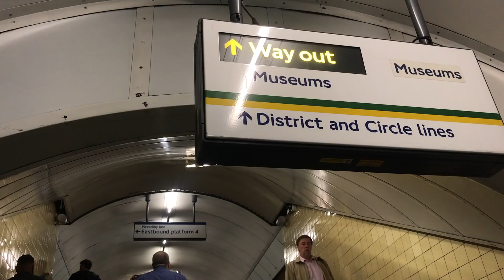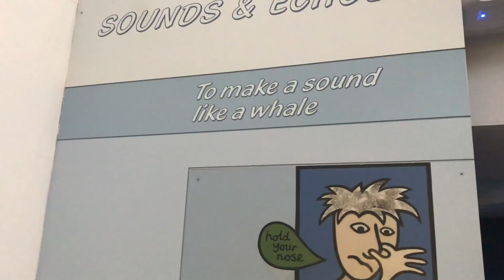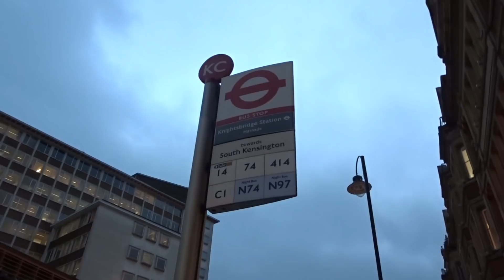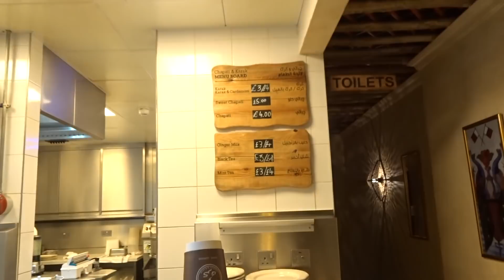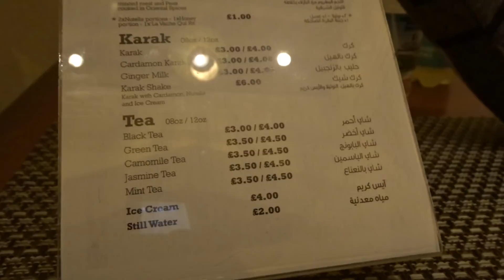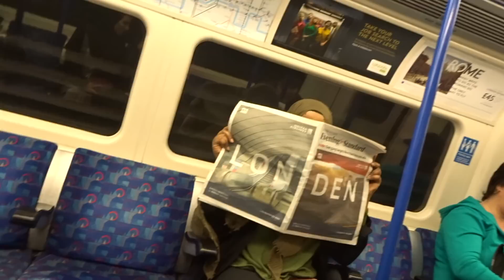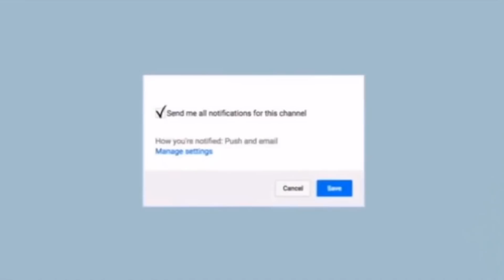CHAPTI AND KARAK | NATURAL HISTORY MUSEUM VLOG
HI GUYS!
In this vlog we took a quick visit to the natural history museum and then we had tea at Chapati and Karak in Knightsbridge (our fav tea place in London so far).